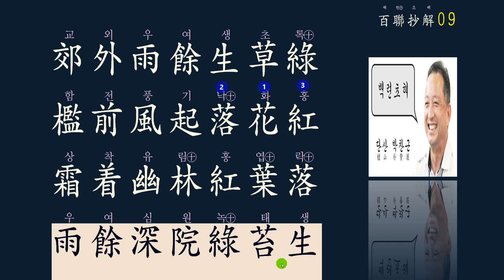한시의 멋 : 대련 對聯 09강/50강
7언 율시의 기본은